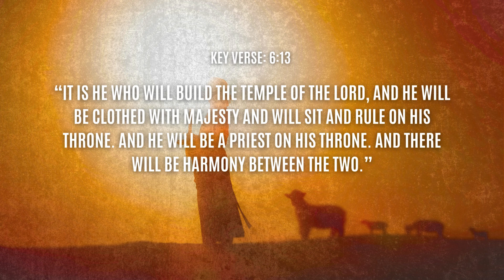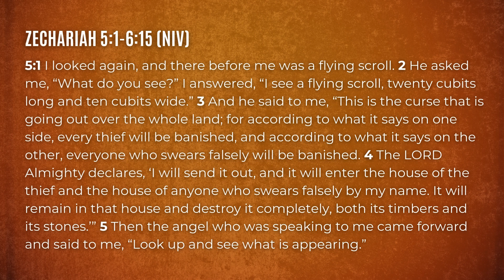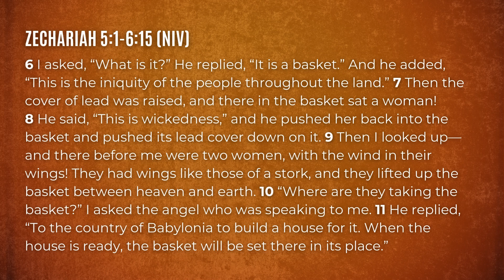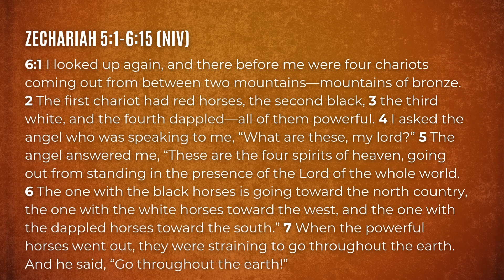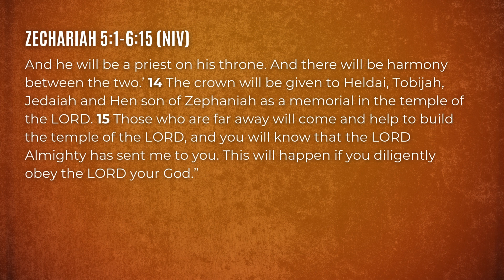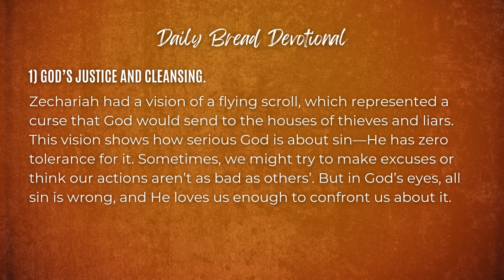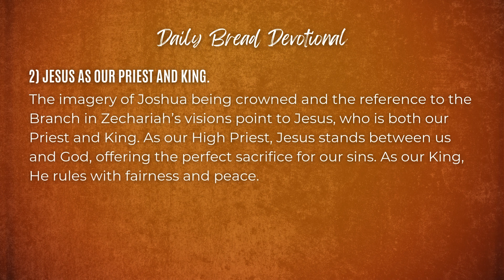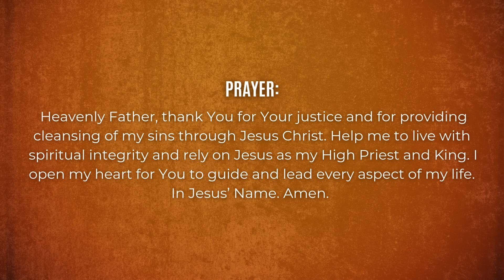LET JESUS RULE MY LIFE | Daily Bread | 10-22-24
00:00 - Intro
00:44 - Bible Passage
04:43 - Daily Bread Devotional
06:57 - Prayer

Zechariah 5:1-6:15, KV 6:13
“It is he who will build the temple of the LORD, and he will be clothed with majesty and will sit and rule on his throne. And he will be a priest on his throne. And there will be harmony between the two.”

Daily Bread
1) God’s justice and cleansing.
- Zechariah had a vision of a flying scroll, which represented a curse that God would send to the houses of thieves and liars. This vision shows how serious God is about sin—He has zero tolerance for it. Sometimes, we might try to make excuses or think our actions aren’t as bad as others’. But in God’s eyes, all sin is wrong, and He loves us enough to confront us about it. God desires to purify our hearts so that we live with honesty, purity, and integrity as defined in the Bible. When you face temptations to cut corners or compromise in your spiritual life, remember God’s desire for purity in His people. Pray like the psalmist in Psalm 51, “Create in me a pure heart, O God, and renew a steadfast spirit within me." Let this conviction guide your actions and help you to live the right way, even when the world around you may not.

2) Jesus as our Priest and King.
- The imagery of Joshua being crowned and the reference to the Branch in Zechariah’s visions point to Jesus, who is both our Priest and King. As our High Priest, Jesus stands between us and God, offering the perfect sacrifice for our sins. As our King, He rules with fairness and peace. It’s important to recognize and embrace Jesus’ dual role in your life. As your High Priest, Jesus makes it possible for you to be close to God. What a privilege! So come to God in prayer with confidence, trusting that Jesus paid the price for your sins. As your King, let Jesus rule and guide your life. Make decisions based on His word, following His example of doing what is right.

Prayer: Heavenly Father, thank You for Your justice and for providing cleansing of my sins through Jesus Christ. Help me to live with spiritual integrity and rely on Jesus as my High Priest and King. I open my heart for You to guide and lead every aspect of my life. In Jesus’ Name. Amen.

One Word: Jesus is my High Priest and King!

Theme: Podcast theme music by Transistor.fm. Learn how to start a podcast here.
Intro: Inspirational Acoustic - Organic Harmony by Sonican
Outro: My Love Medium by Grand_Project